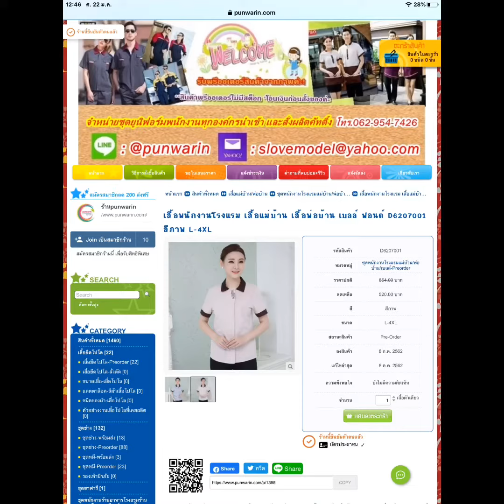รีวิวเสื้อแม่บ้าน โรงแรมรีสอร์ตสีเทาแขนสั้น D6207001 | PunwarinUnifrom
1.ร้านจำหน่ายชุดยูนิฟอร์มนำเข้า และสั่งผลิตคัทติ้ง เว็บร้านค้า
และติดตามเพจ "ชุดยูนิฟอร์มทุกองค์กรนำเข้าและสั่งผลิตคัทติ้ง" ได้ที่

2.ชุดหมอ ชุดสครับ ติดตามเพิจ "ชุดสครับ ชุดโออาร์ By Punwarin" ได้ที่

3.คุณๆ ชอบเที่ยว ติดตามเพจท่องเที่ยว "ว่างเที่ยวไปเรื่อย" ได้ที่

4.คุณๆ ชอบทานไตปลาแห้ง ติดตามเพจ "กลมกลิ้ง 555" ได้ที่

🦊IG ร้านค้า :punwarin2512
🦊IG ส่วนตัว :punwarin_5395